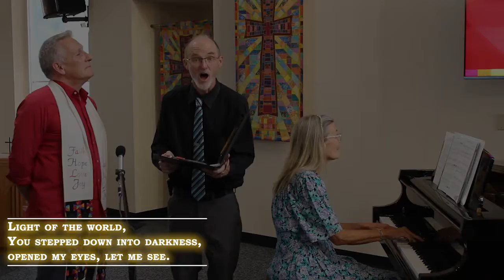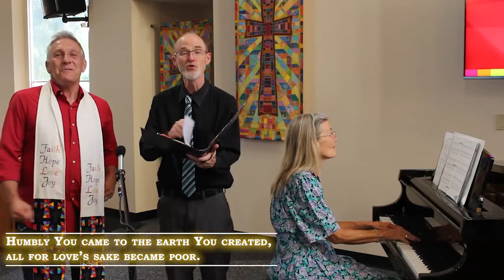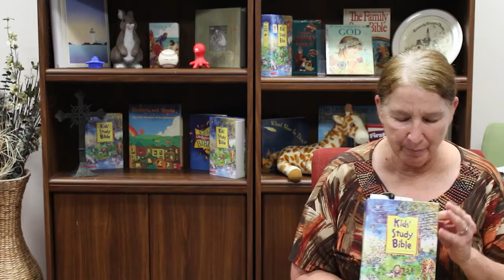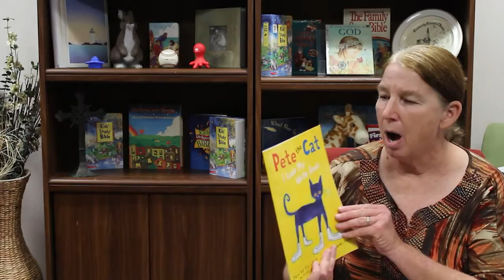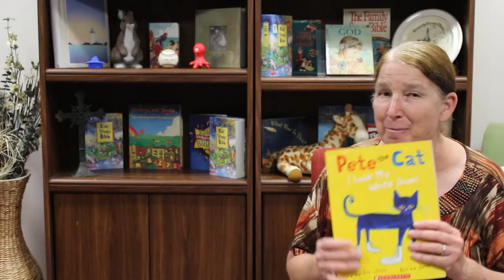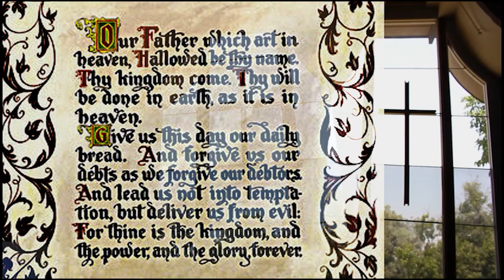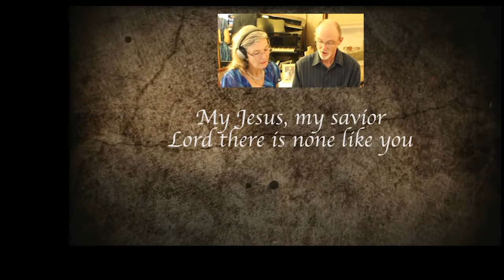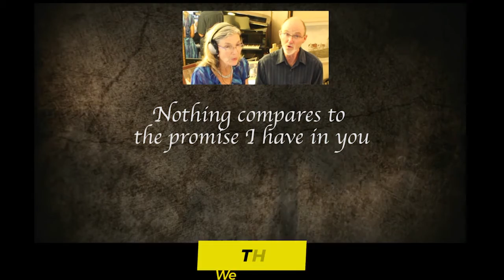10.04.2020 - "Magnets on the Fridge"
Church Service - Community Church of Poway - United Church of Christ